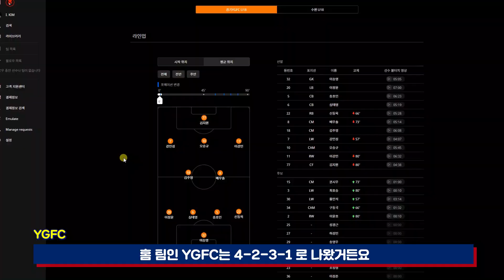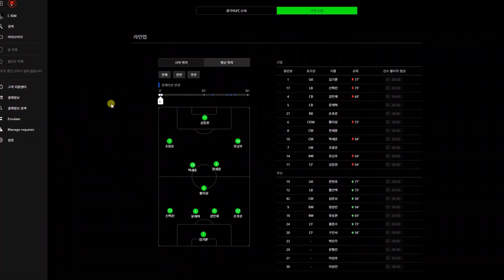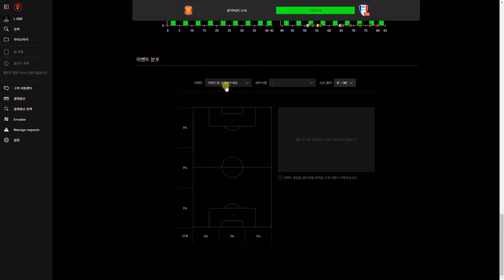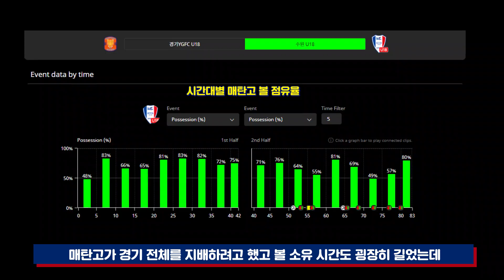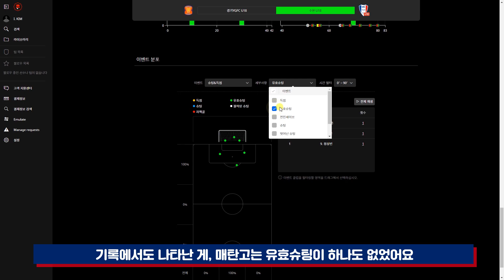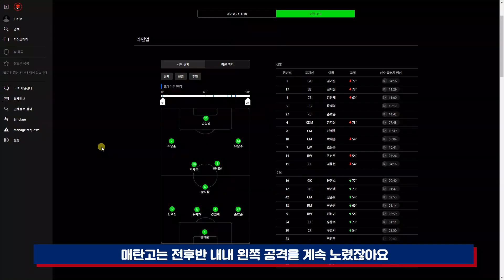고등학교 결승전 수준이 이정도라고?? [2020 대한축구협회장배 결승전 분석 - YGFC vs 매탄고]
고등학교 대회 결승전 전술 수준이 ㄷㄷ
'다윗과 골리앗'의 싸움으로 불린 신생팀 YGFC와 전통강호 매탄고(수원삼성 U18)의 결승전 한 판 대결을 파해쳐본다!